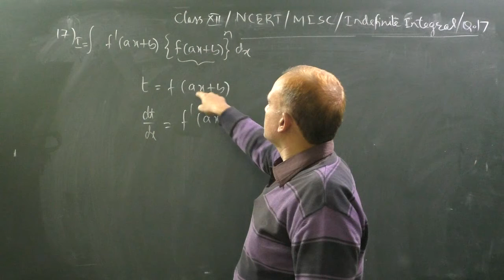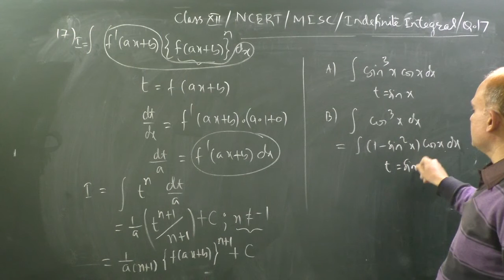INTEGRAL of f/(ax+b).{f(ax+b)}^n, sin^3x, cos^5x|NCERT_Micsellaneous Exercise_Class 12_Question_17